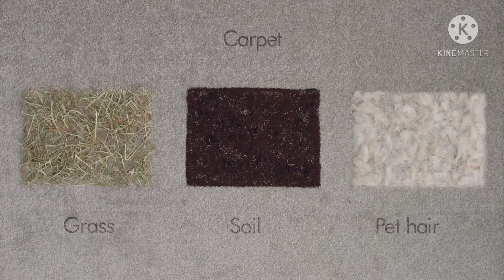best vacuum cleaner 2021